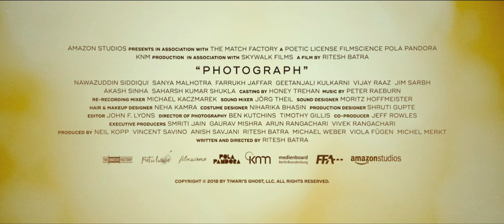PHOTOGRAPH (Official Trailer, English, Indi/Deutsch, französisch)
Un film de Ritesh Batra
Avec Sanya Malhotra, Nawazuddin Siddiqui
Berlinale 2019: Special Gala
Sundance Film Festival 2019: Official Selection
Rafi, modeste photographe, fait la rencontre d'une muse improbable, Miloni, jeune femme issue de la classe moyenne de Bombay. Quand la grand-mère du garçon débarque, en pressant son petit-fils de se marier, Miloni accepte de se faire passer pour la petite amie de Rafi. Peu à peu, ce qui n'était jusque-là qu'un jeu se confond avec la réalité…
Plus d'informations